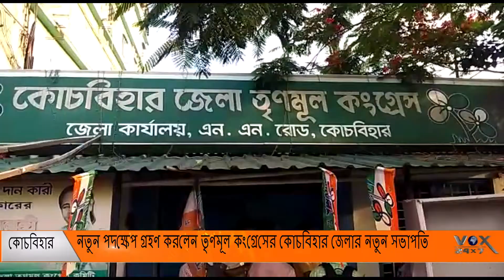জেলা সভাপতির দায়িত্ব নিয়েই সংগঠনকে শক্তিশালী করতে একাধিক পদক্ষেপ বিনয় কৃষ্ণ বর্মনের